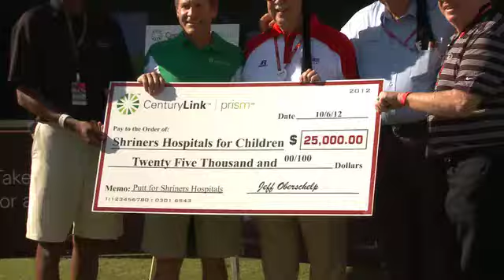Championship Day - 2012 Justin Timberlake Shriners Hospitals for Children Open 10/7